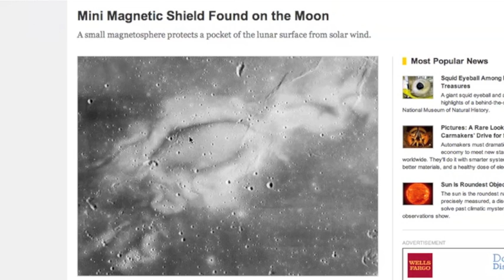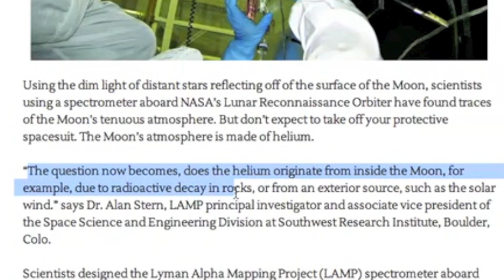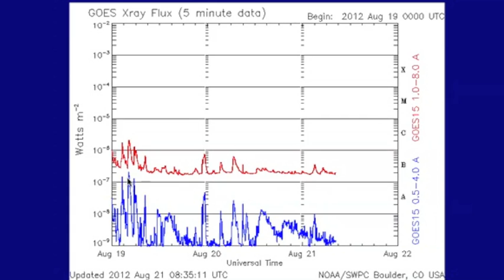2MIN News August 21, 2012: Nibooboo mentioned Twice :) Watches Ramp Up Again 22nd-25th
China: Xinhua, China.org, Chinadaily
Russia: Ria Novosti
Israel: Jerusalem Post, Israel National News, Haaretz
M/E: ArabNews, AlJazeera